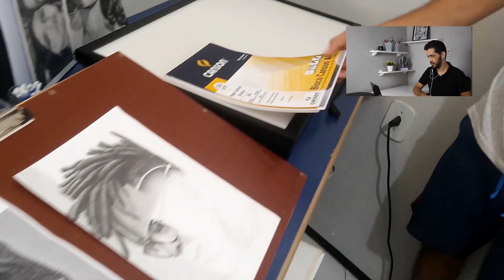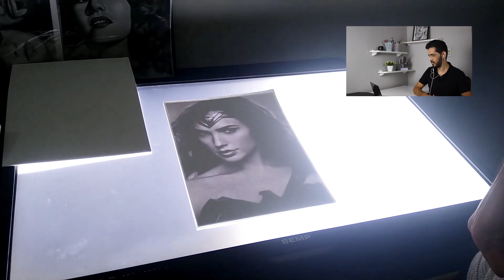Improviso de desenhista | Mesa de luz caseira, prancheta, borracha elétrica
Dúvidas sobre o curso? Me chama no WhatsApp

Carlos Santana
Desenhista e professor de desenhos realistas

Esse é um vídeo um pouco diferente. Quem trouxe umas dicas muito legais foi o meu aluno Josias. Ele me enviou um vídeo mostrando como fazer uma mesa de luz caseira usando a tela de uma TV, uma forma simples pra você conseguir fazer uma mesa de luz caseira de forma rápida. Também mostrou como fazer uma borracha elétrica caseira usando um aparador de pelos. Ficou bem legal a borracha elétrica caseira, funcionou normalmente. E também mostrou a sua prancheta de desenho improvisada. São dicas úteis que pode te ajudar a improvisar alguns equipamentos também.